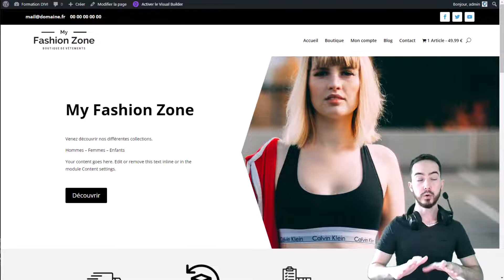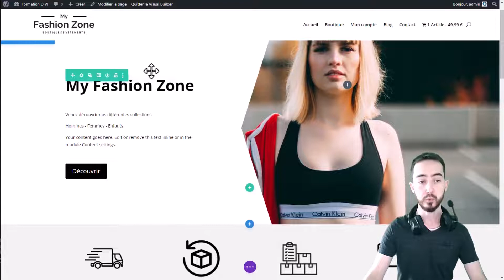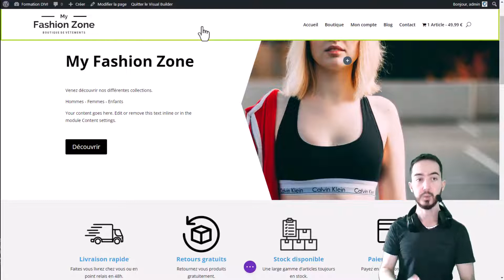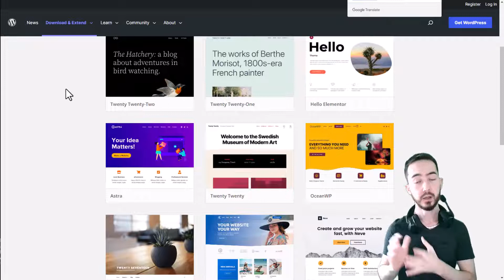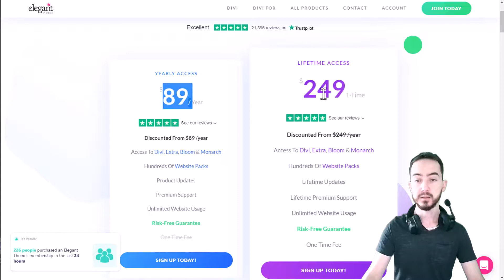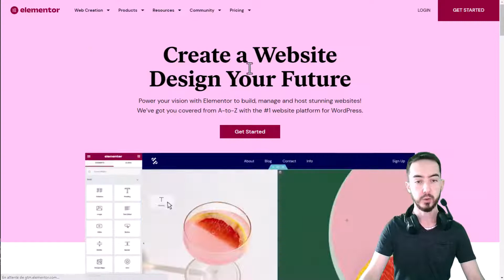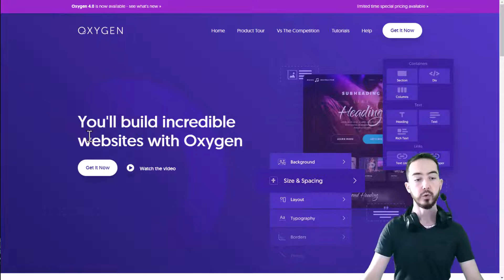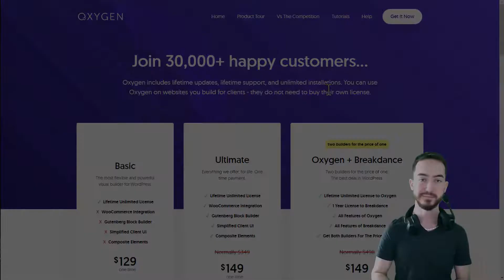Différence entre Thème et Builder WordPress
Dans l'univers WordPress, 2 univers se confrontent : Les thèmes et les builders. Il est souvent difficile pour un débutant de faire la distinction entre les 2. Nous verrons dans cette vidéo quelles sont les différences et comment faire votre choix.

✅  Avez vous les bonnes habitudes pour maintenir votre site WordPress à jours, sécurisé, optimisé, et paré pour toutes éventualités ?
Vous pouvez retrouver sur mon site une offre de maintenance WordPress correspondant à vos besoins pour ne plus avoir cette charge sur les épaules :